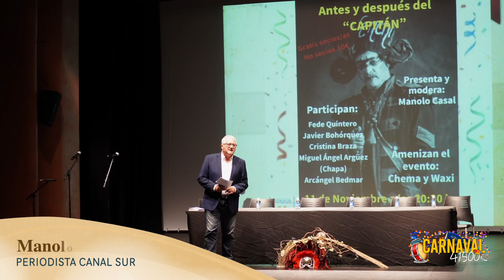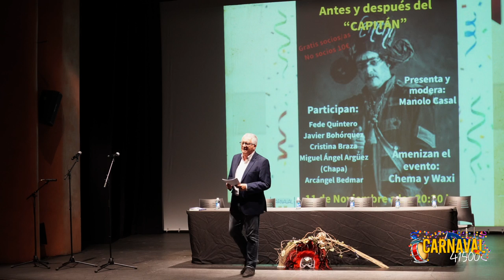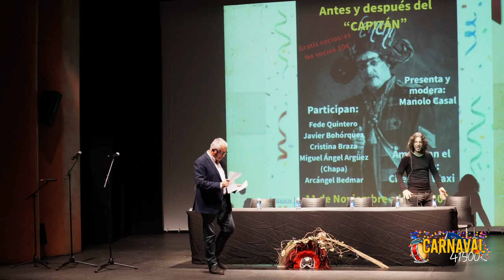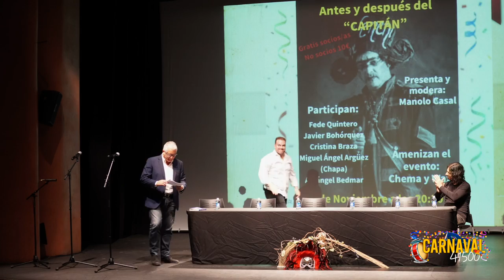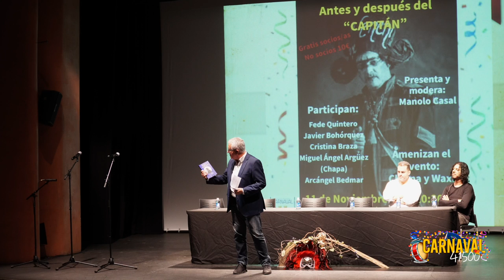"𝗔𝗡𝗧𝗘𝗦 𝗬 𝗗𝗘𝗦𝗣𝗨𝗘𝗦 𝗗𝗘𝗟 𝗖𝗔𝗣𝗜𝗧𝗔𝗡" Juan Carlos Aragón Becerra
Disfruta de este maravilloso evento organizado por la Asociación Alcalareña de Carnaval, celebrado el pasado viernes 11 de Noviembre en Alcalá de Guadaíra. Dicho evento homenajeó a la vida y obra de Juan Carlos Aragón Becerra.

Una tertulia con ilustres personajes muy cercanos a su vida como Francisco Javier Bohórquez , Fede Quintero, Cristina Braza Noriega, Miguel Ángel García Argüez "Chapa" y Arcángel Bedmar González.

Presentada por Manolo Casal y amenizada con coplas de su comparsa interpretadas por Adrián López Otero "Waxi" y Chema de Dueñas.

¡sᴏʟᴏ ᴀǫᴜɪ, ᴇɴ ᴄᴀʀɴᴀᴠᴀʟ 41500!
𝗦𝗜𝗚𝗨𝗘𝗡𝗢𝗦 𝗬 𝗖𝗢𝗠𝗣𝗔𝗥𝗧𝗘 📲